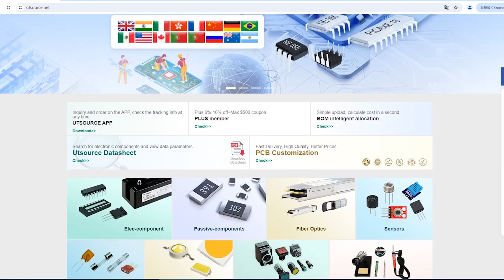UPC1093 electronic component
Manufacturer Part Number:UPC1093
Brand:NEC
DateCode:03+
Package / Case:TO92
Category:Integrated Circuits (ICs)
Warranty:100% Perfect Functions